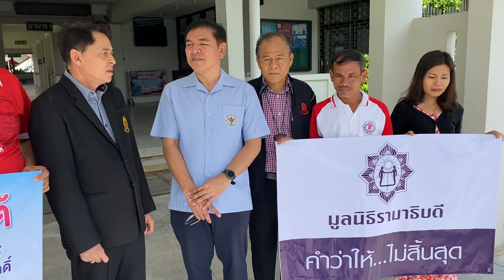นพ.สวรรค์ กาญจนะ ผอ.รพ.ชุมพรณตัวแทนมูลนิธิรามาธิบดีมอบเงินนักเรียนเบญจมราชูทิศน้ำท่วม4ธันวาคม2020